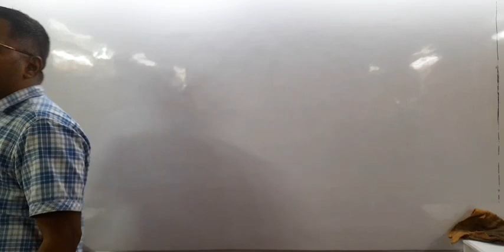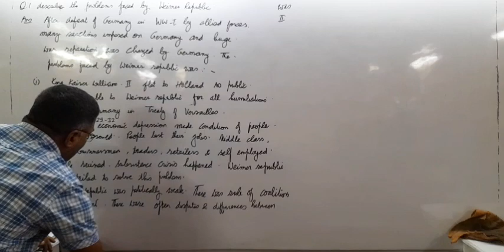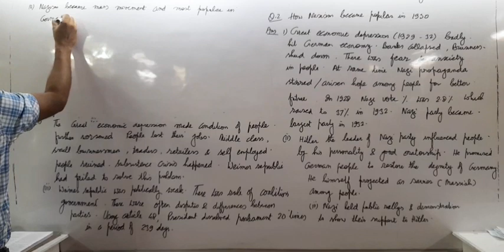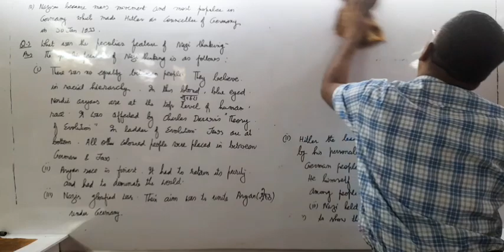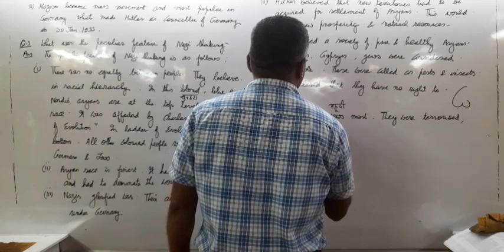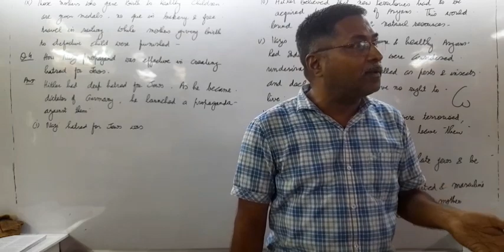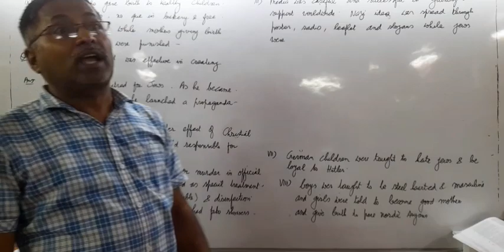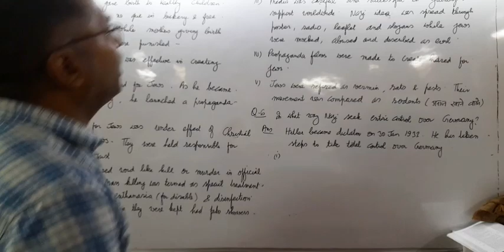Nazism and rise of Hitler 18th September